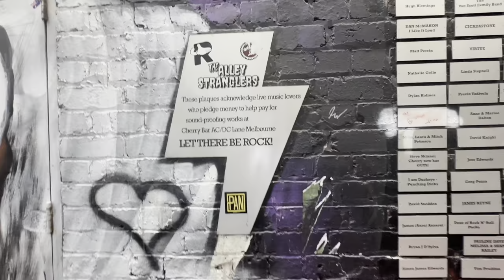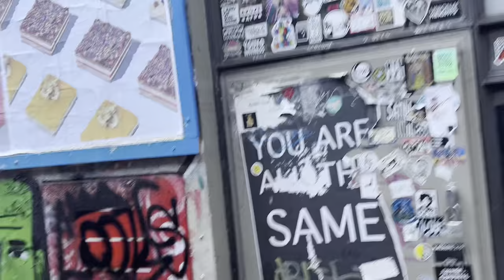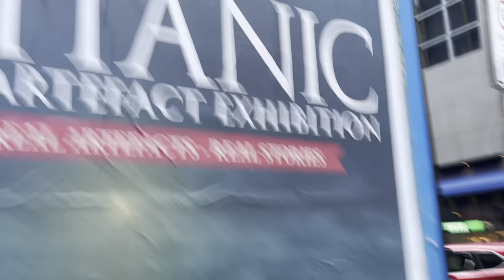Melbourne Famous Street Lanes...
Come along to some of Melbourne's famous Steet Lanes. Melbourne Urban Art scene, known across the globe. Higson Lane, Duckboard PL, AC/DC Lane, & Hosier Lane, Enjoy :)